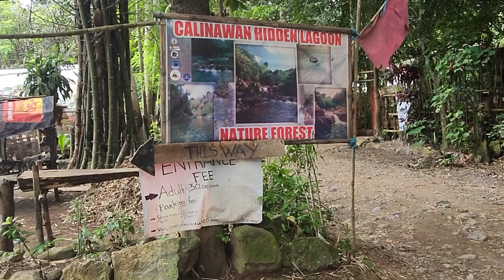CALINAWAN HIDDEN LAGOON 2022